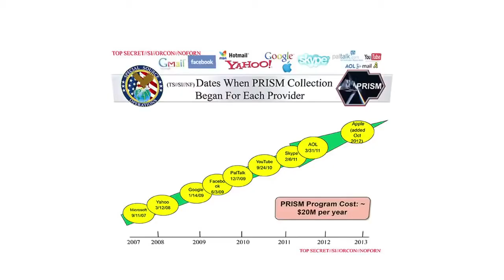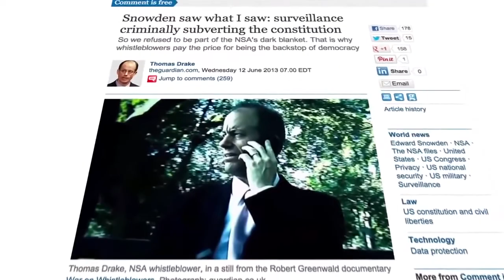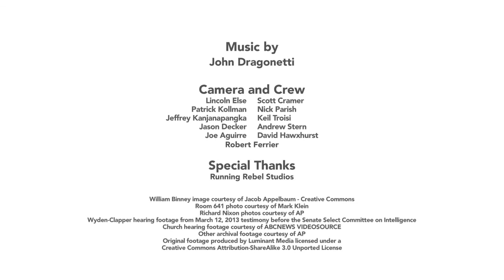Anonymous - Stop Watching Us - Stars vs NSA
INFORMATION CENTER
StopWatching.us is a coalition of more than 100 public advocacy organizations and companies from across the political spectrum. This video harnesses the voices of celebrities, activists, legal experts, and other prominent figures in speaking out against mass surveillance by the NSA. Please share widely to help us spread the message that we will not stand for the dragnet surveillance of our communications.

The Electronic Frontier Foundation (EFF) is a nonprofit civil liberties law and advocacy center that has been fighting the NSA's unconstitutional spying for years.